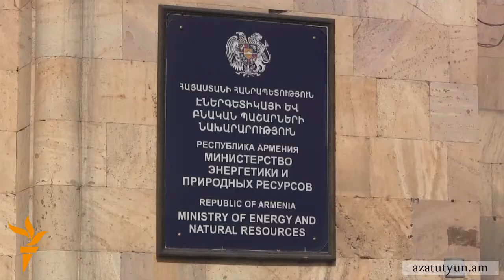«Նաիրիտ»-ի աշխատողները կրկին ոչ մի պատասխան չստացան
Նաիրիտցիներն այսօր կրկին հավաքվել էին կառավարության շենքի մոտ՝ ակնկալելով, որ պաշտոնյաներից որևէ մեկն իրենց կընդունի և հստակ տեղեկություն կհայտնի ամիսներ շարունակ չստացած աշխատավարձերի վերաբերյալ։